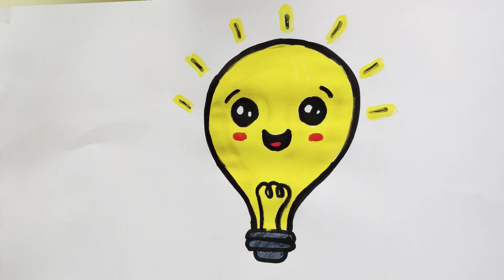Cute Bulb fairy light Drawing Easy & Fun for Children Kids & Toddlers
Let's Learn To draw Cute bulb light  drawing with colour step by step for Preschool
and Learns Color
let's learn 2d shapes for kids, shapes Drawing, shapes colors Toddlers video || learn how to draw shape
2d shape| learn Shape |Kids Video| Triangle |Circle| heart| learn shapes For Kids| Easy Learn
Shapes name circle heart |square| draw the shapes| drawing for kids

Your query
1. Drawing
2. kids shapes
4. Circle triangle
5. House Painting
6. Circle drawing
7. princess Drawing
8. heart drawing
9. Learning for kids
10. How to draw shapes
11. Flower Painting

Shapes shapes name | circle| heart |triangle | star|oval | pentagon | hexagon| kids shapes| Alphabets |A is for Apple